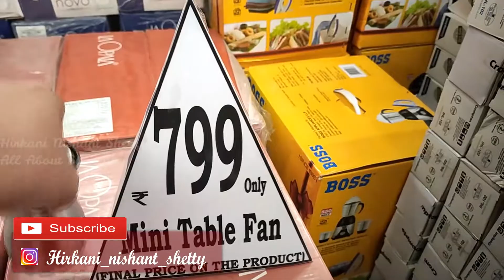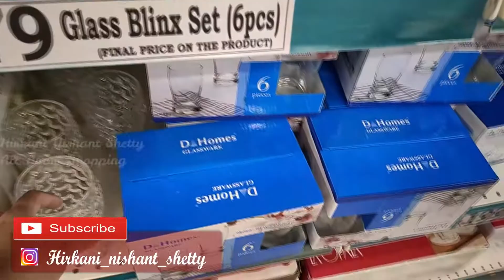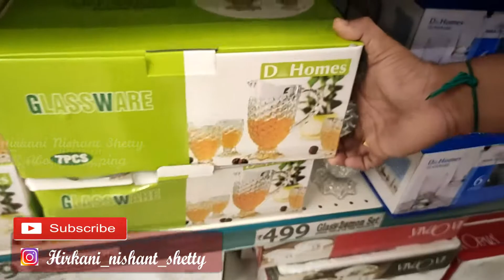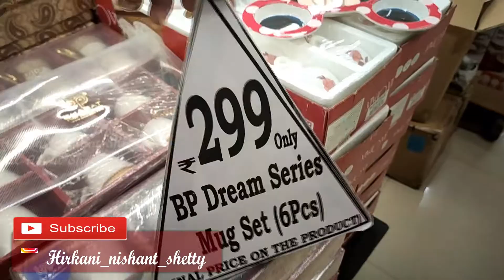Dmart BUy 1 Get1 || New Arrivals 2020 || Latest Collections